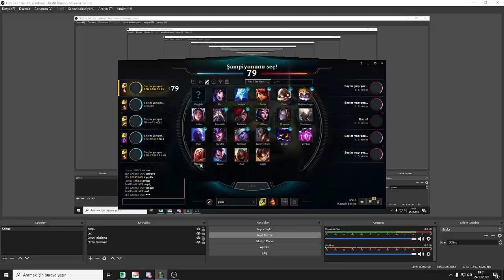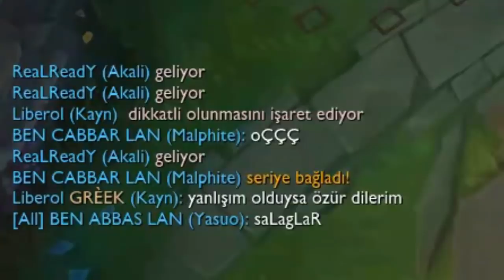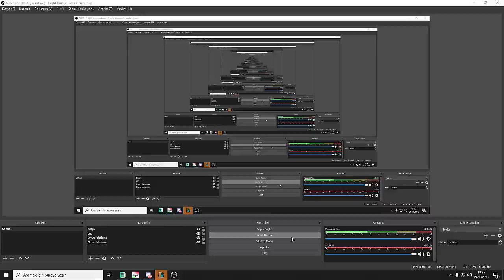ABBAS VS CABBAR KURD KOMBASI